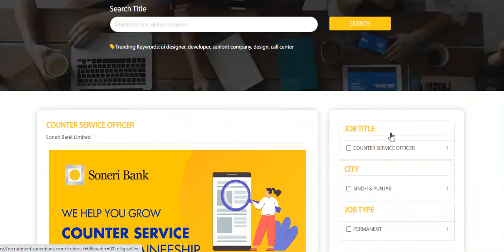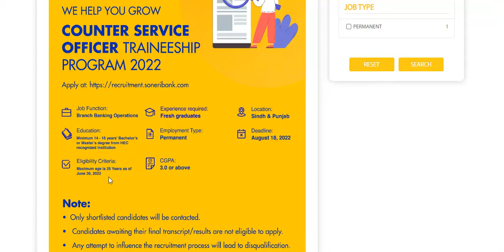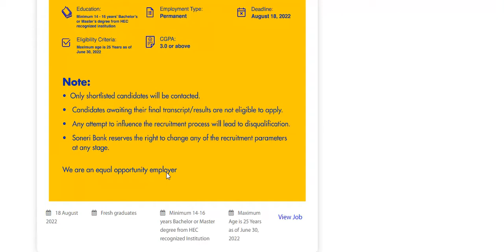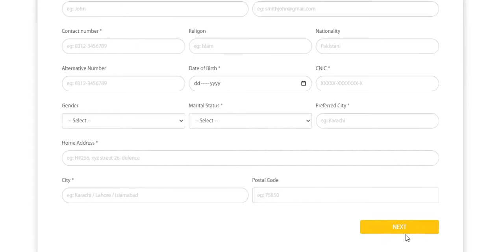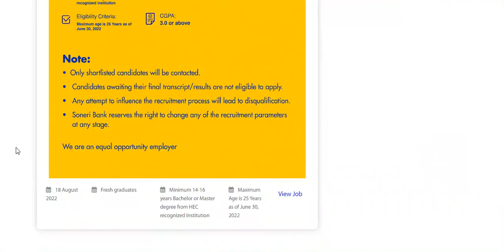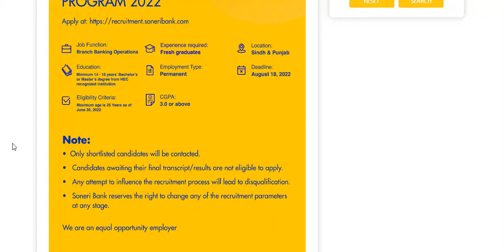Soneri Bank Ltd jobs | Counter Service Officer Traineeship program 2022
Hi Friends,